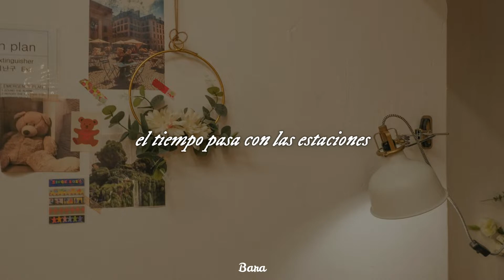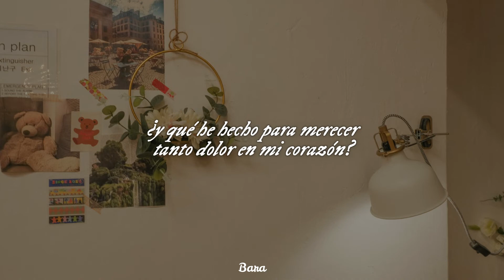Madison Beer - Everything Happens for a Reason // Español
Madison Beer - Everything Happens for a Reason (Traducida/Subtitulada al Español)
Madison Beer - Everything Happens for a Reason (Sub Español)

// Lyrics //
[Intro]

[Chorus]
I used to believe
That everything happens for a reason
But I just can't find a reason
You'd wanna hurt me so bad

[Verse]
Can't get no relief
Time moves on with the seasons
But I still can't find a reason

[Refrain]
And what in the world did I do
To deserve such a pain in my heart?
Guess it's true, I'm never gettin' over you

[Outro]
I still love, love you

→ All the copyright goes to Madison Beer.